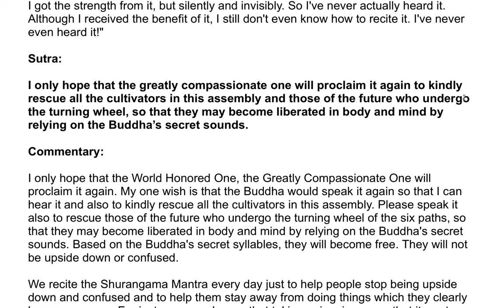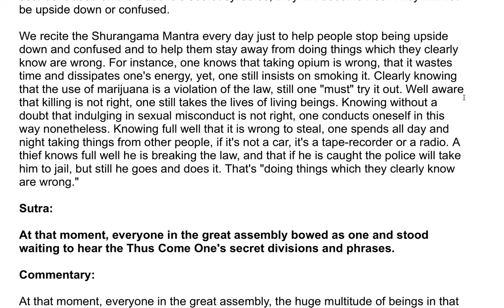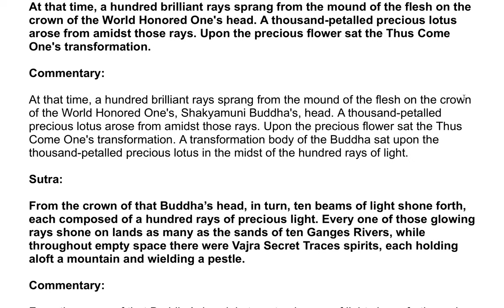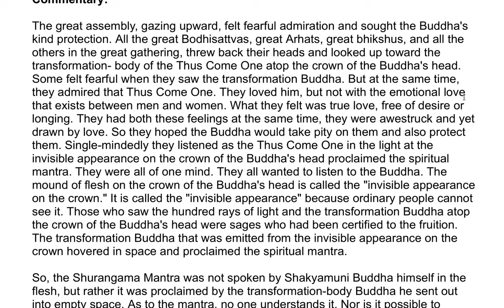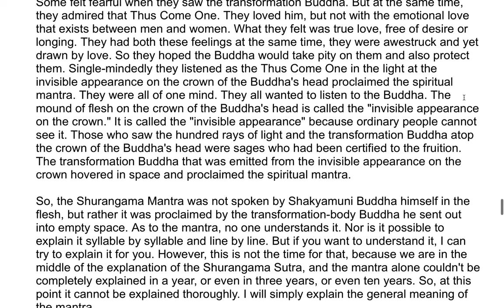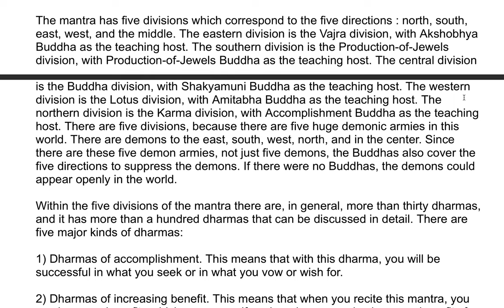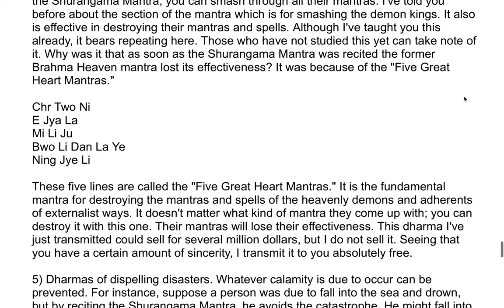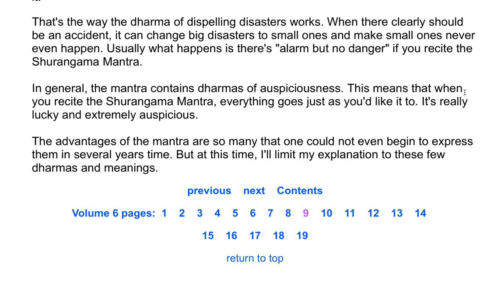The Shurangama Sutra| A Commentary by the Venerable Master Hsuan Hua 135